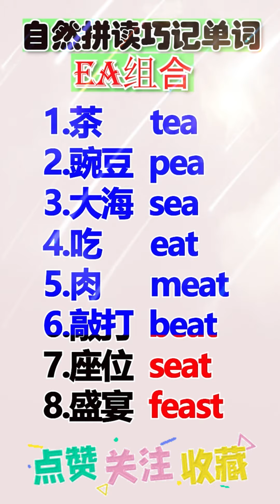自然拼读组合速记单，英语单词复习！英語學習